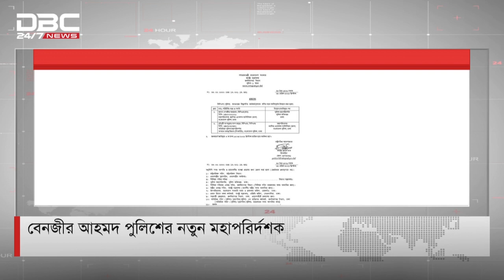পুলিশের নতুন মহাপরির্দশক বেনজীর আহমদ ও র‌্যাবের নতুন ডিজি চৌধুরী আব্দুল্লাহ আল মামুন।